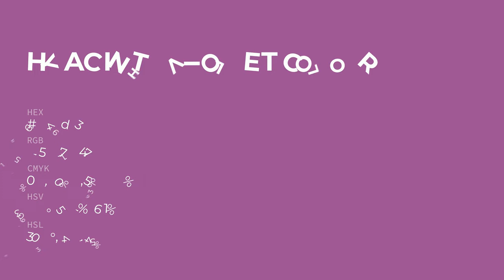Hyacinth Violet color 9b4d93 hex color - Violet color - Cool color 9b4d93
What color is Hyacinth Violet ? 9b4d93 hex color - Violet color - Cool color 9b4d93

Hex 9b4d93 Color Code is also known as Hyacinth Violet color.